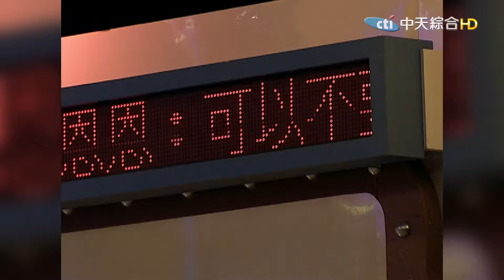2011.06.08康熙來了完整版 演藝圈的關係都很複雜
📢請加入中天新聞志工隊推廣下載中天新聞網APP